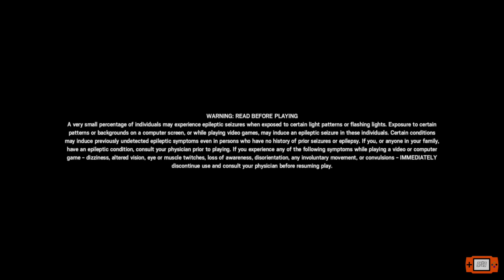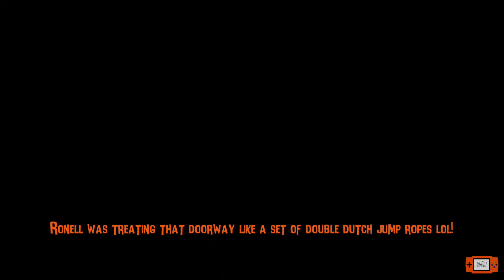Rainbow Six Siege: Compilation 7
Check out ChadStar_HipHop's new single near the end of the video lmao.